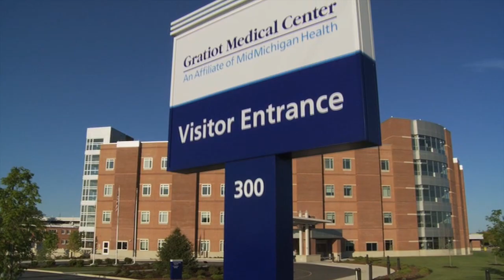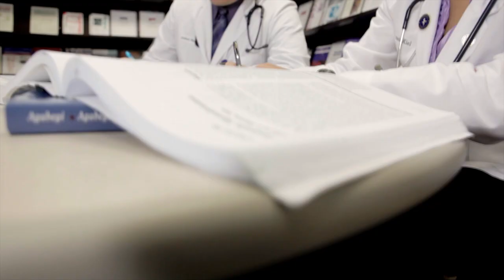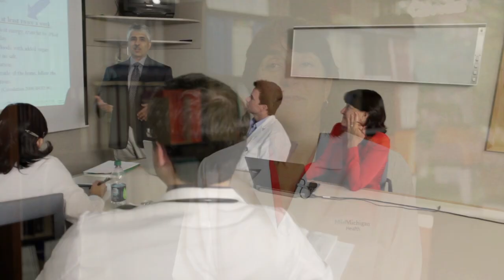Midland Regional Campus - Michigan State University College of Human Medicine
Medical students at Michigan State University's College of Human Medicine love the unmatched exposure they get to one-on-one learning opportunities at the Midland Regional Campus. Faculty at MidMichigan's Medical Centers in Midland, Clare, Gladwin and Alma as well as dozens of affiliated urgent care, home care, and community physician practices have been extremely welcoming and excited to teach. Students enjoy living in safe, affordable communities and experiencing the unique challenges of practicing medicine in urban and rural settings with a diverse patient population.